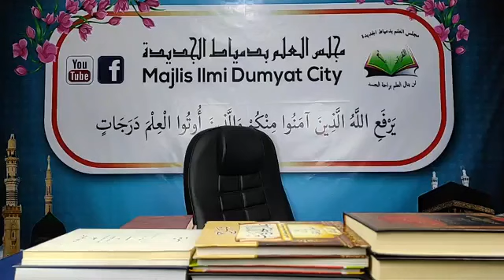Syarah Kitab Al Aqidah - Thanawi 1 (Siri 28) : Rahsia Berjaya Hidup Cuba Dengar Ini Rakaman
🔴 Watch Live Now !!!
📌 อธิบายหนังสืออัลอะกีดะฮฺ [ตอนที่ 28]
📌 Syarah Kitab Al Aqidah (Siri 28)
📌 Syaikh Wan Syukri Wan Ismail al-Fathoni
ร่วมบริจาคเพื่อพัฒนาระบบการถ่ายทอดสดและอื่นๆ ได้ที่ : เลขที่บัญชี 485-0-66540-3 ธนาคารกรุงไทย ชื่อบัญชี นายวันสุกรี หิเล
بوليه بنتو مجلس العلم بدمياط الجديدة باڬي سودارا مليزي دسيني
HALAQAH ILMI DUMYAT RESOURCES 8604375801 CIMB BANK